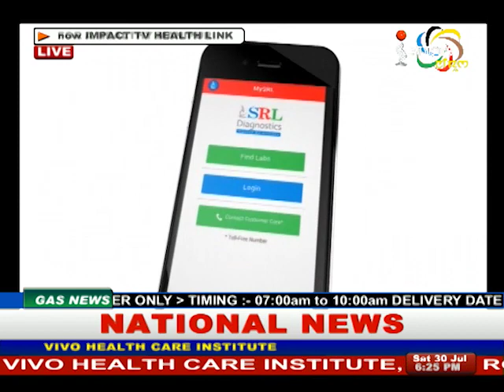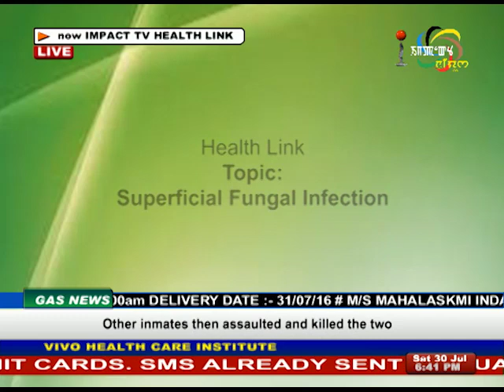Impact Health Link Topic Superficial Fungal Infection 30 July 2016